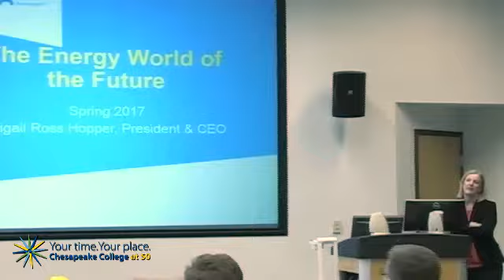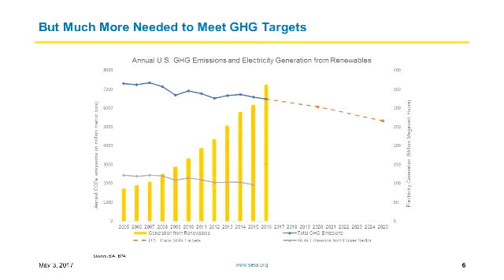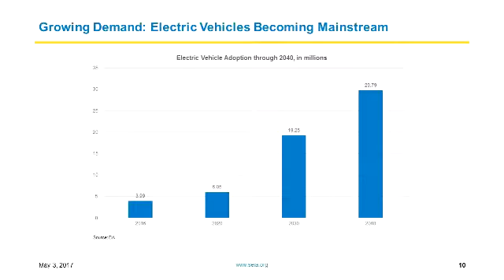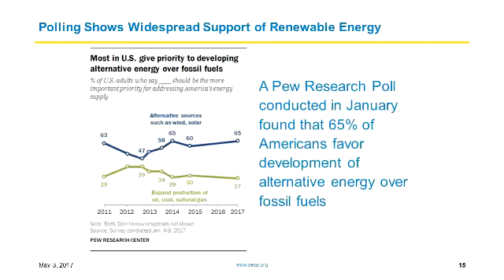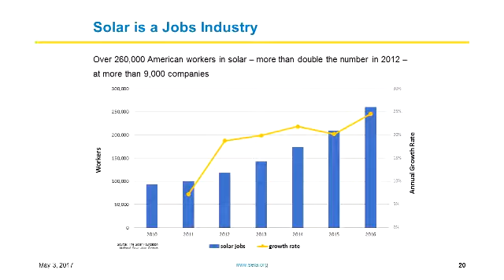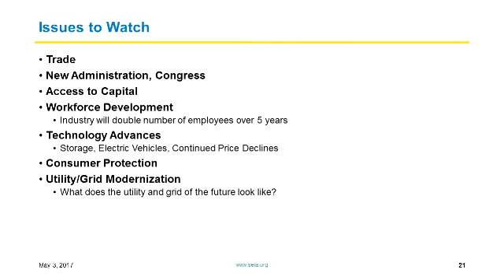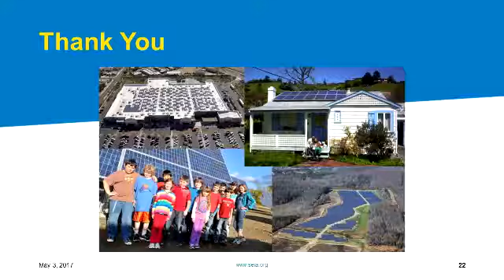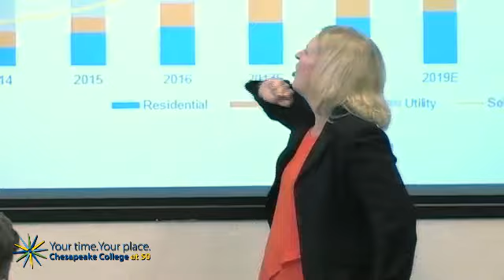2017M&T guest speaker